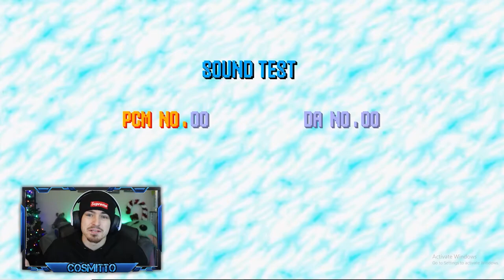THE TWO EVIL SONICS?? | FRIDAY NIGHT FUNK V2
This was only the START of the V2 Version! I am excited to show more! Yes I am a bit late on making this video but it took awhile to get the file! Anyway, ENJOY!!
00:00
Merch: 00:05
Game Start 00:28
First Song: 01:26
Cutscene: 04:10
Second Song: 04:34
Intermission 13:36
Sanic Song:  14:03
Fleetway Song: 16:10